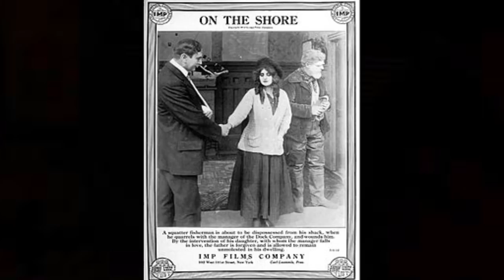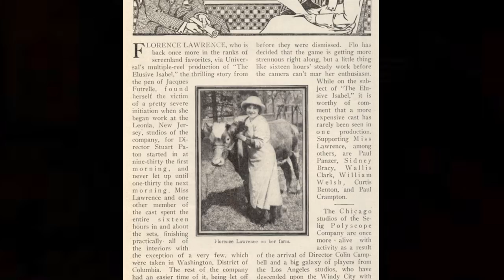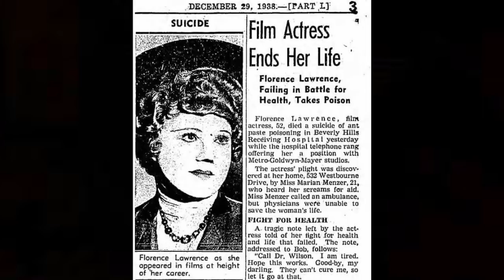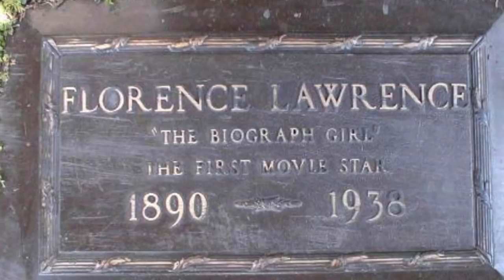Florence Lawrence - Hollywood Histories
You guys asked for a film history video, so here is one of my favourite stories. The story of how Florence Lawrence became the world's first movie star